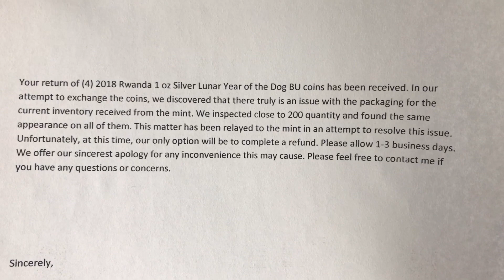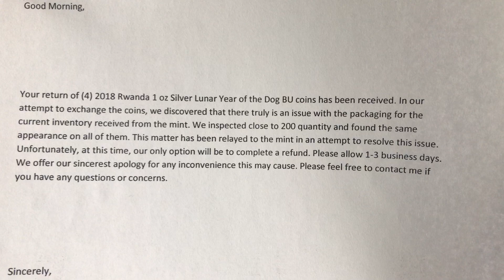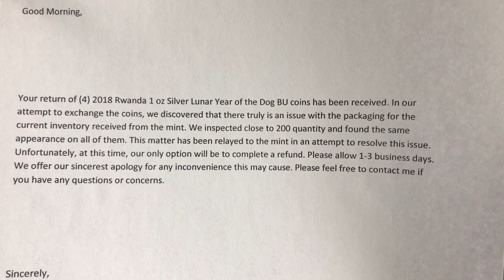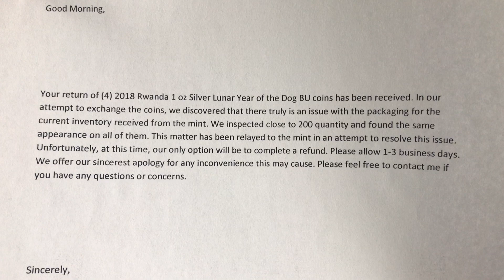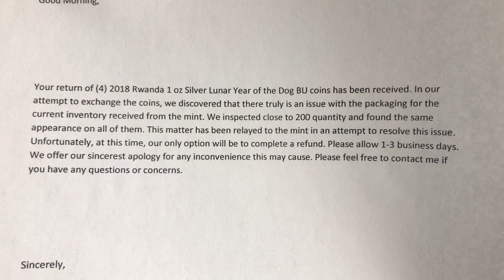Last word on the Rwanda Lunar series